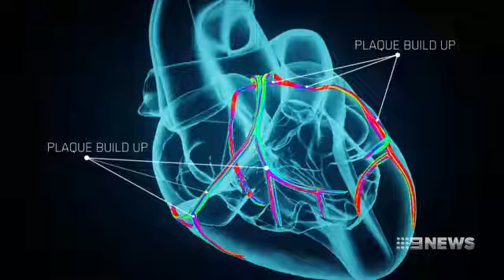Health Chart – Nine News